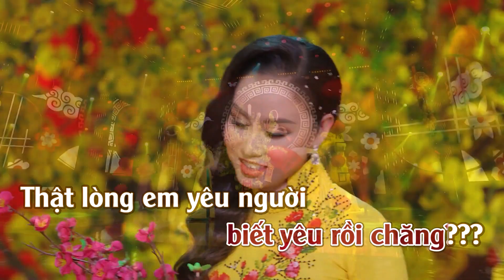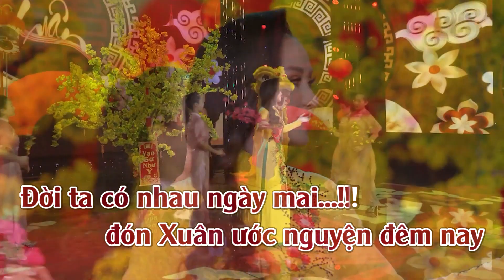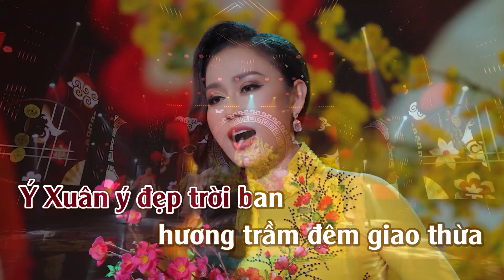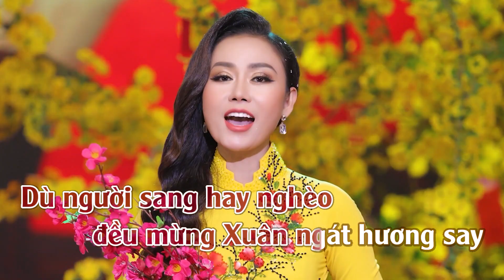KARAOKE | Ước Nguyện Đầu Xuân | Rose Trân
© Bản Quyền thuộc về Rose Trân